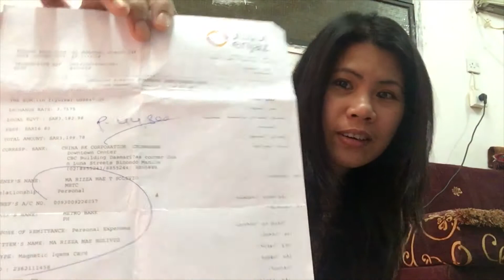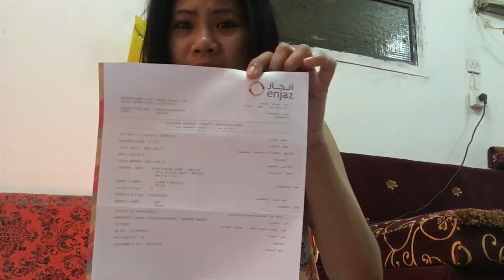USAPANG IPON NAMIN NI BOYFRIEND!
Nag baboyan na lugi